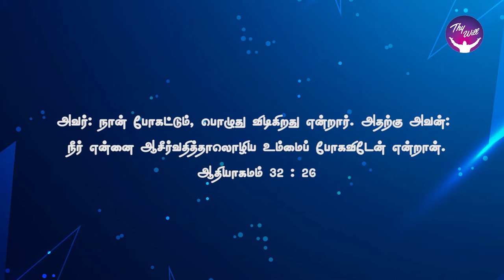God Morning Season 2 | ஆசீர்வதித்தாலொழிய உம்மைப் போகவிடேன் | RBU Shyam Kumar | Thywill